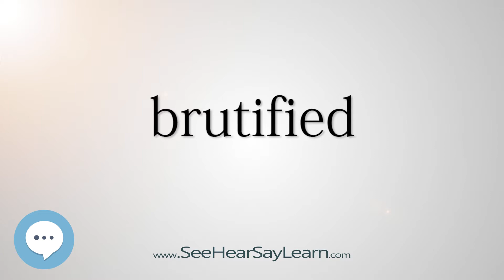brutified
This video is about "brutified".